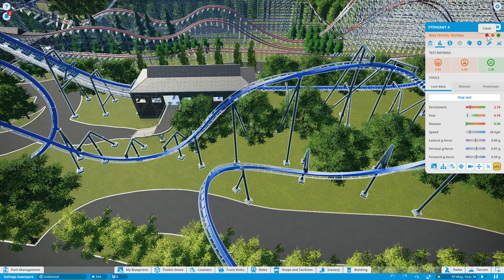B&M Flying Roller coaster Batman The Ride Planet coaster